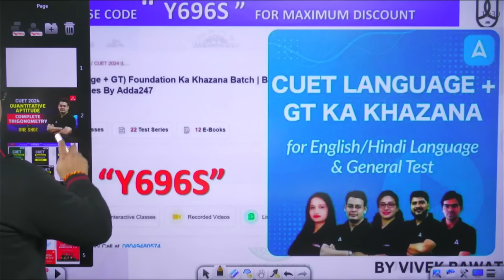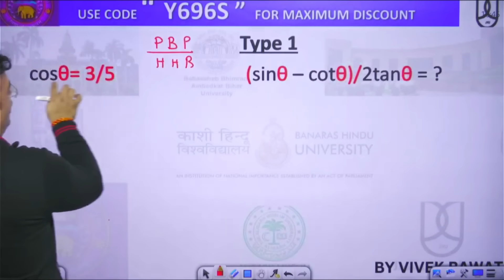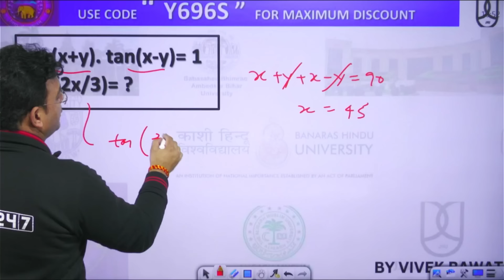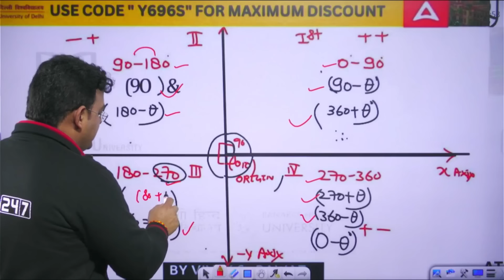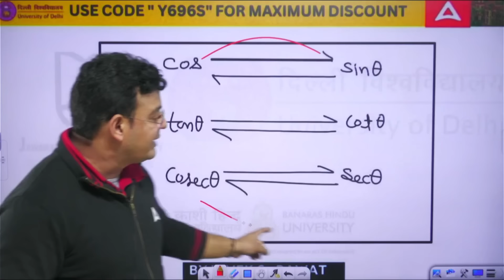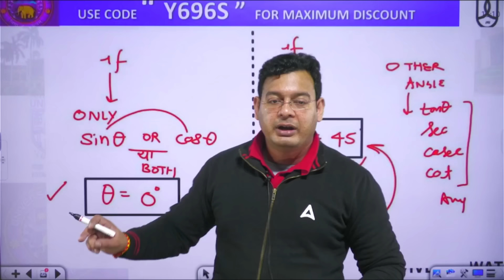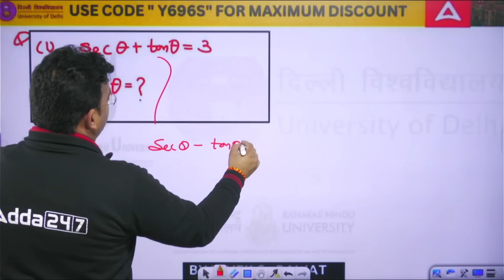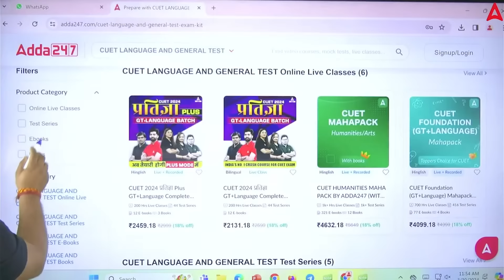CUET 2024 Quantitative Aptitude | Trigonometry One Shot | By Vivek Sir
Batch Admission Query - 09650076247 CUET 2024 Quantitative Aptitude | Trigonometry One Shot | By Vivek Sir
Prepare for the CUET 2024 Quantitative Aptitude section with this comprehensive Trigonometry One Shot tutorial by Vivek Sir. Master trigonometric concepts and solve problems efficiently with Vivek Sir's expert guidance. Whether you're a beginner or looking to refine your skills, this video provides clear explanations and practical examples to boost your confidence. Don't miss out on this essential resource for CUET 2024 preparation.